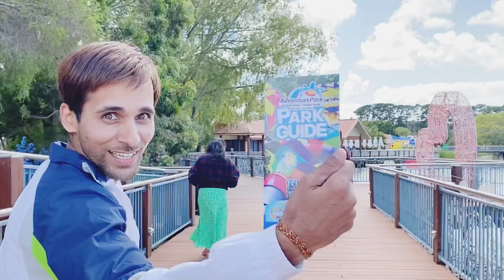Last Video of 2020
Adventure Park, Geelong, Victoria

Mic : No i am not using any mic

Video Credit : Myself

Adventure Park Entrance fee is $51 pr person, can book online and also can buy in person on arrival.

This park is located in Geelong and its not very far from Melbourne City. I came by car but there are lots of other mode to transport as well to reach in Adventure Park. The best way to reach is Train (VLine Train Service) from Southern Cross Station to Geelong Station and then from Geelong to Adventure Park in Local bus.

When i came in the adventure park the weather was not suitable for water sport activities but i paid $51 online and couldn’t postpone to another day maybe when the weather will be warmer for the water sport activities. But i enjoyed a lot, it was ridiculously amazing and if you are in Melbourne or Nearby and looking for water theme park then Adventure park is the place for you to be and it is the biggest water park  in Victoria as well.

In this video you will see the amazing water slides and amusement park.

So enjoy the video and leave your comments even if you don’t like this video please leave your comments and suggestions how i can improve or what should i bring next in my Videos.

Happy New Year to everyone and i hope and i pray that next year 2021 will bring lots of love, positivity and prosperity in your life.

Have a wonderful New Year ahead and stay safe and follow COVID-19 social distancing rules.